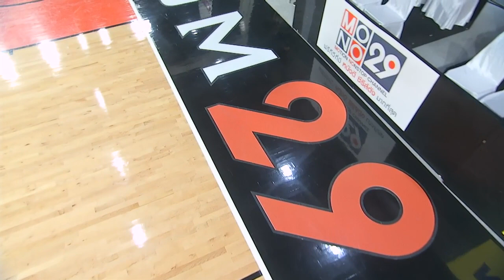[TBSL 2017] Game 2 - Q4: HNB vs Dunkin' Raptors (2017.1.8)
Hiệp 4 trận đấu giữa Hanoi Buffaloes vs Dunkin' Raptors tại TBSL 2017.